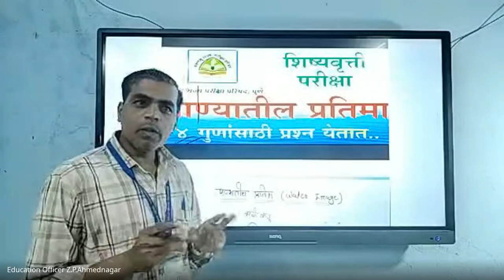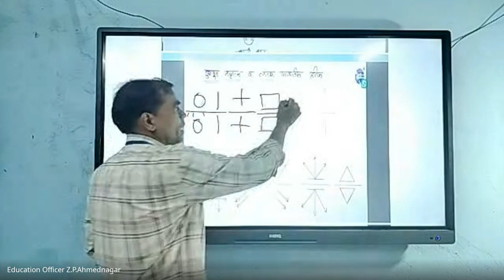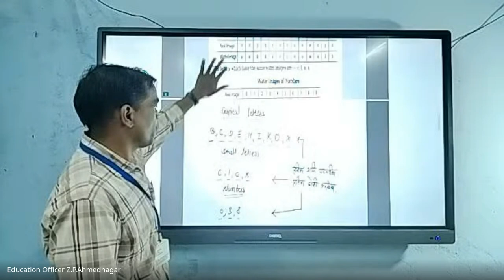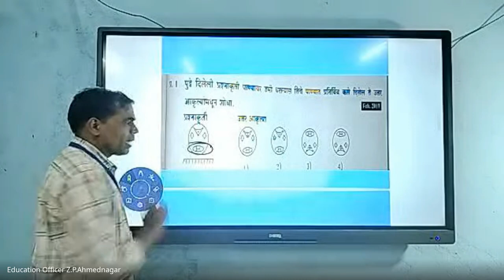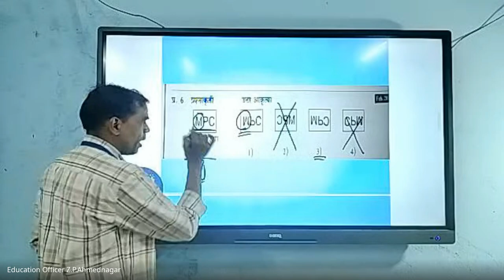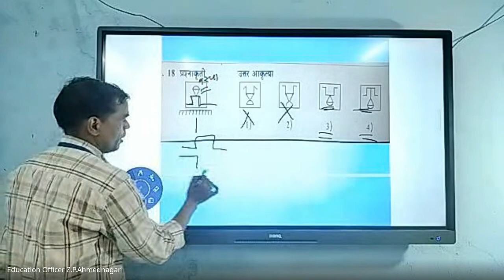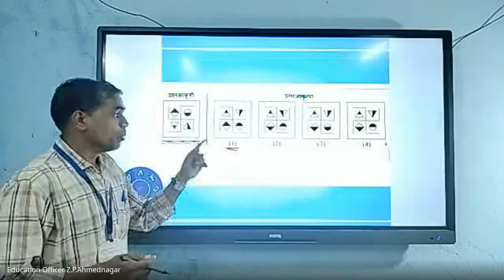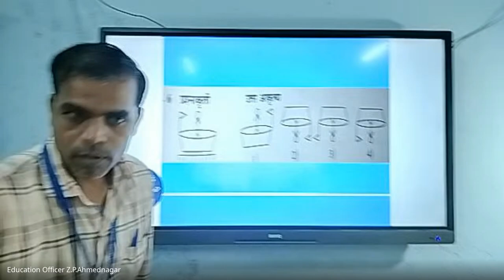मिशन आरंभ ५ वी शिष्यवृत्ती मार्गदर्शन 2024 06 28 06 59 GMT+5 30